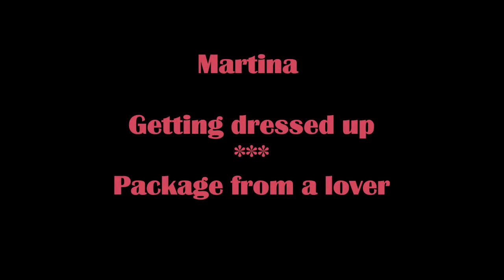Riding boots or boots with heels?